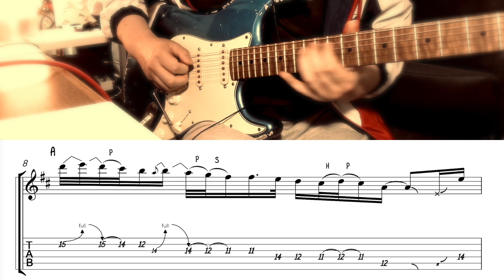【TAB】Ann Wilson & Robin Zander - Surrender To Me (Dann Huff, Xotic Guitar, Neural DSP)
I added tablature to the previously uploaded video. The fingering is a little different from the video, as I re-listened to it to make the notation as accurate as possible.
I hope it will be helpful for your practice.

🎧 Surrender To Me - Ann Wilson & Robin Zander
💿 from "Tequila Sunrise" Soundtrack (1988)